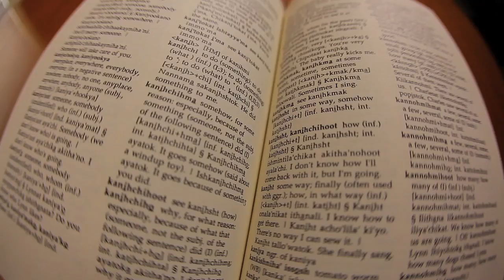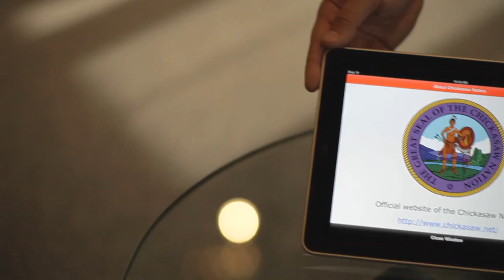Chickasaw Language Resources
Resources to learn the Chickasaw language are available in many mediums to meet the needs of new speakers.   Dictionaries and textbooks are available through the Chickasaw Press.  Language camps, and community and college classes are available at multiple locations within the Chickasaw Nation-please contact the department of language at 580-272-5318-to learn specifics. A free Language app is available for iPhone, iPad, and iPod Touch, which allows users to learn basics no matter where they live.  The language channel on Chickasaw.tv will continue to add to its online curriculum with video lessons and games that make learning fun.